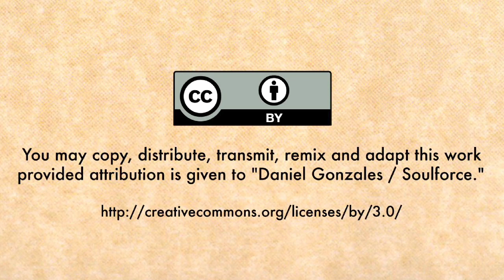The Great Nationwide Kiss-In: DENVER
Saturday August 15, 2009 members of the Denver LGBTA community assembled on the 16th St. Mall to stage a local event in a nationwide kiss-in.

This kiss-in was staged in response to recent anti-gay events in Utah and Texas where gays and lesbians were subject to discrimination, harassment and even arrest for public displays of affection.

KISSING IS OK NO MATTER WHAT YOUR GENDER IS AND ALL LGBT PEOPLE DESERVE TO LIVE THEIR LIVES FREE OF HARASSMENT AND FEAR.